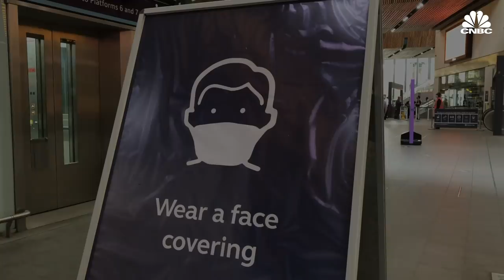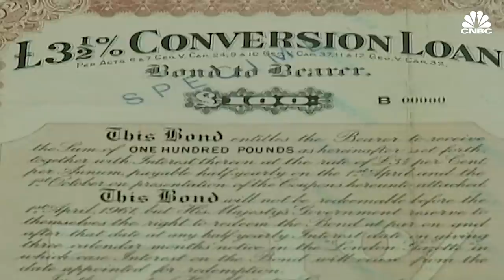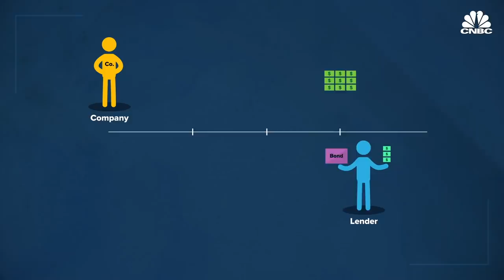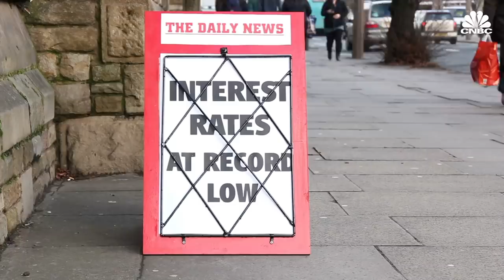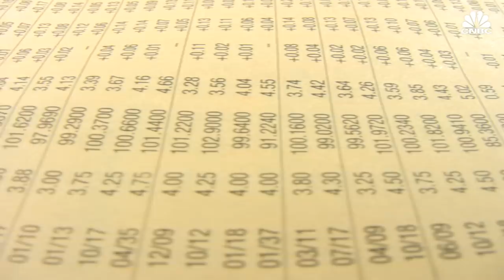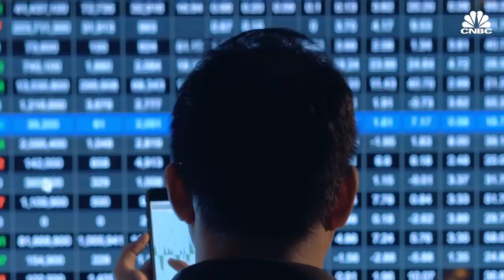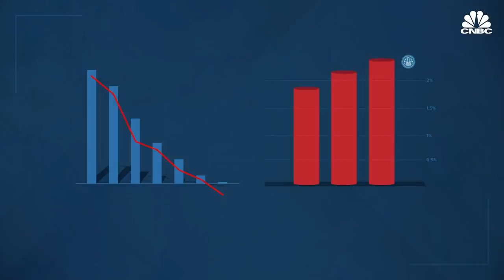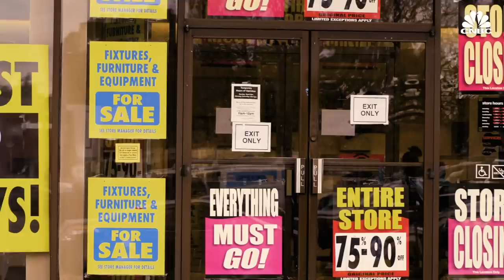Behind The Corporate Bond Market's $10.5 Trillion Debt 'Bubble'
U.S. companies now face the highest levels of debt on record — more than $10.5 trillion, according to the Federal Reserve and the Securities Industry and Financial Markets Association, or SIFMA.

The coronavirus pandemic is only part of the story.

The corporate debt market is where companies go to borrow cash. And for over a decade, super-low interest rates left over from the 2008 financial crisis have made borrowing easier and easier. Since then, U.S. companies have regularly offered up bonds for sale, taking advantage of the cheap access to cash.

Sometimes companies can get reckless with debt, and this can result in bonds facing downgrades and low ratings, putting those companies at junk bond status. Overborrowing can result in companies becoming "fallen angels" or "zombie" companies.

Between rising interest rates and inflation concerns, Wall Street is watching the bond market closely and checking the pulse of the U.S. economy.

Here's how the corporate bond market got to these "bubble" levels and just how risky this massive amount of debt may be to the U.S. economy.